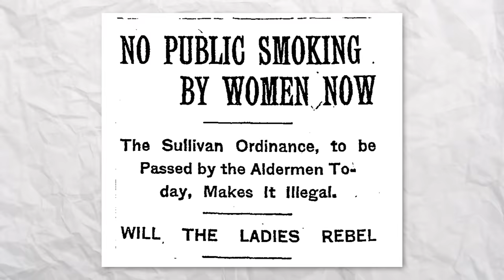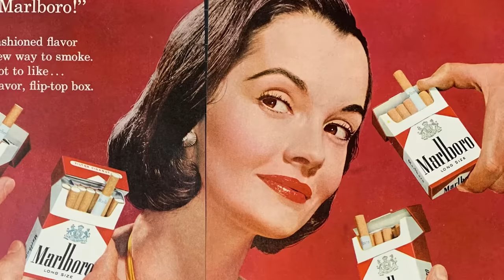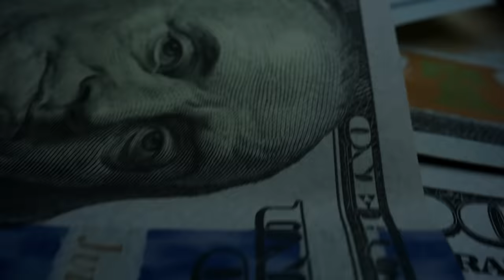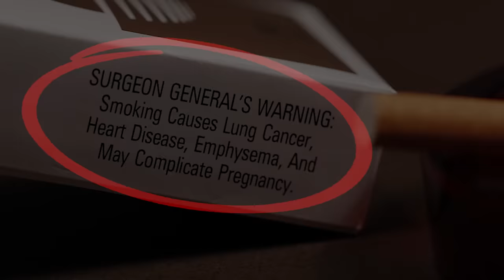How Marlboro Became the #1 Cigarette Brand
Marlboro cigarettes are the most smoked by far, but it wasn’t always like that; At one point, Marlboro owned less than 1% of the cigarette market. However, one famous marketing campaign that Marlboro ran skyrocketed their sales and made them the #1 cigarette brand in the world. This is the story of The Marlboro Man.

Check out some more videos of mine!